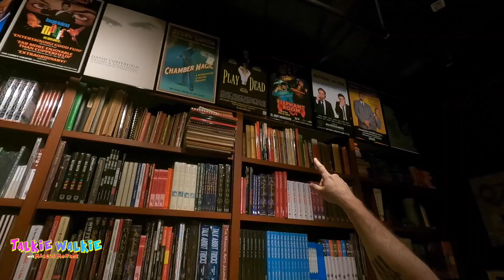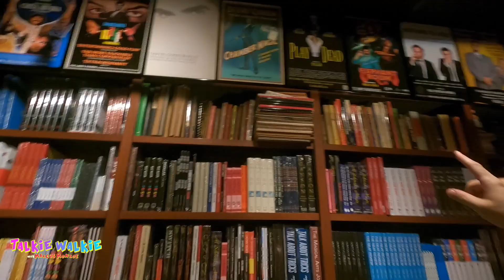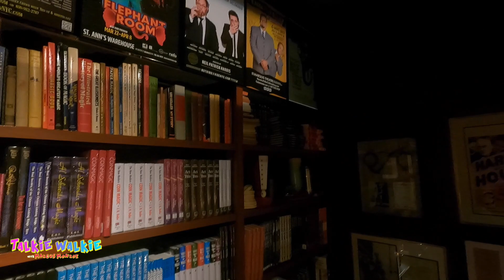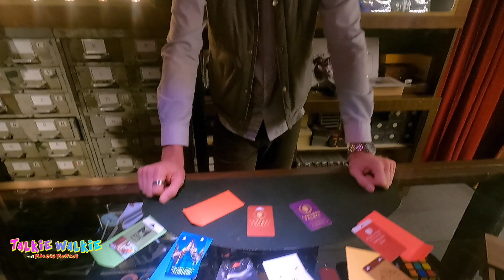Ep 18 - Matthew Holtzclaw (Magician)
Matthew Holtzclaw is one of the best magicians in New York City! You can see him working nightly in NYC's newest hit magic show, "Speakeasy Magic." He's consulted on Broadway and Off-Broadway productions and his mind is highly respected in the variety arts scene. Matt and Marcus walk to the worlf famous Tannen's Magic shop and get a free show by Max!

Talkie Walkie is shot, produced, edited by Marcus Monroe.